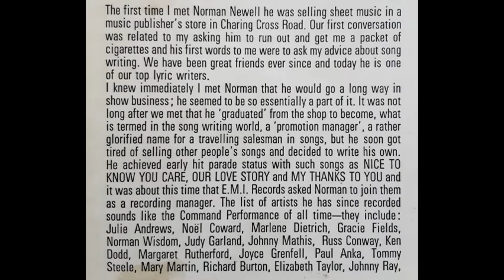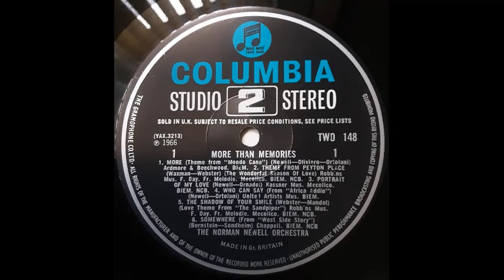Norman Newell Orchestra - Theme From Peyton Place (The Wonderful Season Of Love) [1966]